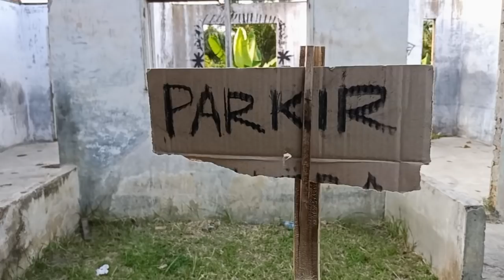PUTRA ENGKOL NGOMPAS TUKANG PARKIR CLUB NGAMBANG